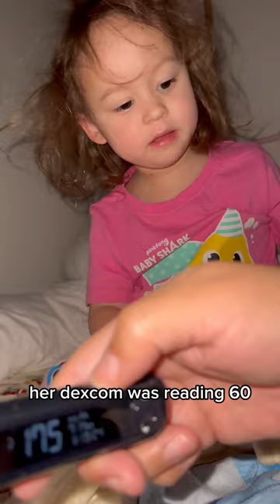LOW BLOOD SUGAR OR SENSOR FAIL?